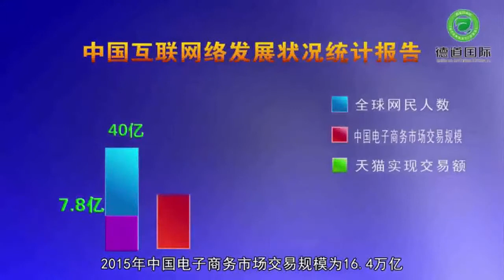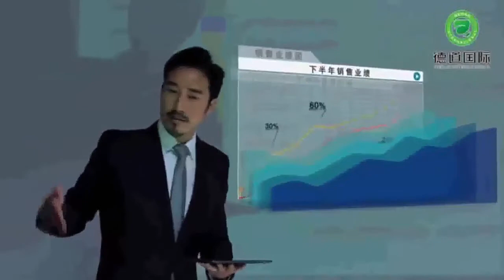马云演讲：未来30年普通人如何能创业成功！